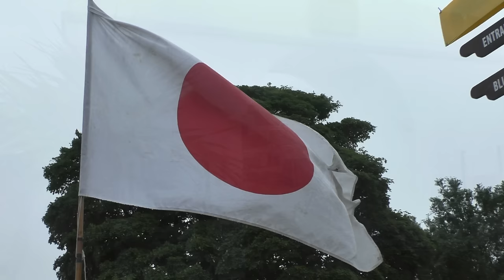MILITARY ODYSSEY 2015 part 1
A slideshow with some action from this years event, look out for the spitfire ,it was amazing ,more to follow ,action and more exciting battles rein acted,vietnam, The American civil war , and lots more